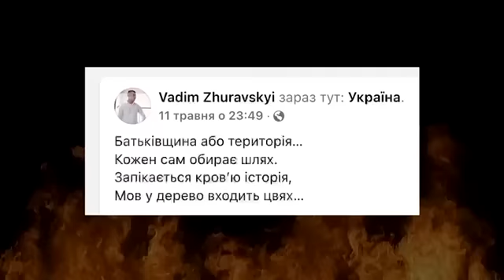Героями цієї війни стали молоді командири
Ті, хто приймає підрозділи після полеглих побратимів. Хто набуває власного досвіду у запеклих боях. Хто віддає серце, душу, здоров’я, а інколи, на жаль, життя за Україну.

Ми виконаємо твою мрію, Вікінгу! Ми здобудемо Перемогу!

Відео: телеграм-канал  Головнокомандувача ЗСУ